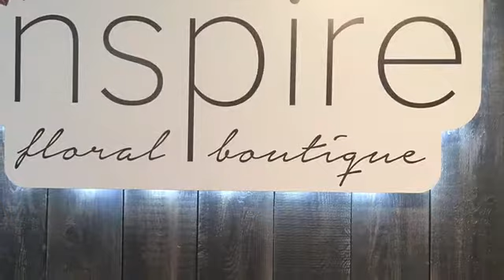Our anniversary 2017 to British columbia